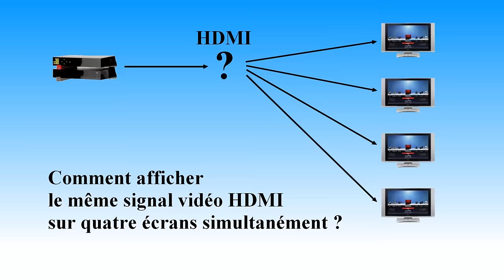Comment afficher le même signal vidéo HDMI sur 4 écrans ?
- Avec ce splitter amplificateur répartiteur HDMI, vous pouvez lire une source vidéo HDMI, comme un boîtier TV, lecteur DVD ou un récepteur satellite, sur plusieurs écrans LCD ou Plasma simultanément.
Grâce à l'améliorateur intégré le signal vidéo ainsi que le signal audio gardent leur niveau de qualité depuis la source jusqu'à la transmission à l'écran. Le répartiteur est aussi compatible avec les appareils HDCP.
Pour un son et une images optimales utilisez les câbles HDMI haute qualité.
. Entrée: 1x HDMI femelle
. Sortie: 4x HDMI femelle
. Alimentation: DC 12V
. Compatible: Résolutions 720i, 720P et 1080P
Spécialiste en connectique pour l'informatique et l'audiovisuel.
Photographies et Montage Vidéo
Michel Le Neillon Connectic Systems